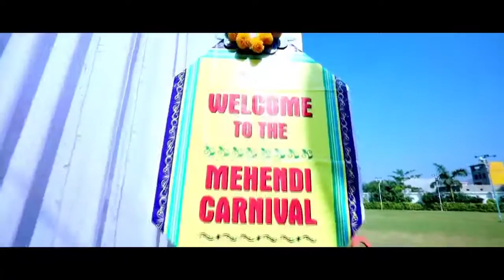Wedding cinematography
Capture your beautiful wedding moments in my camera ...